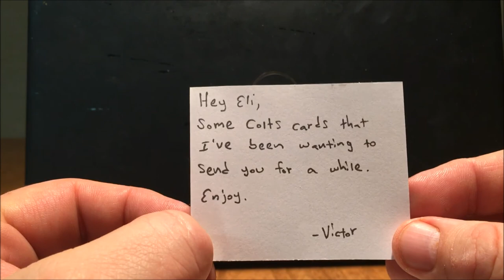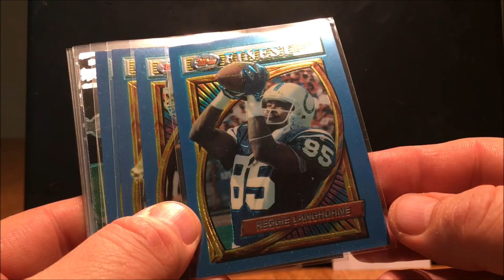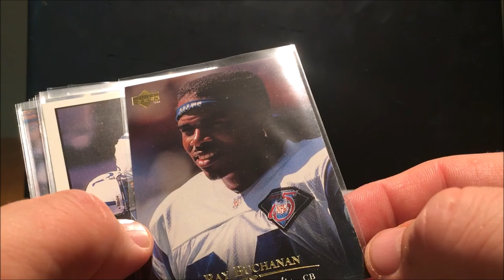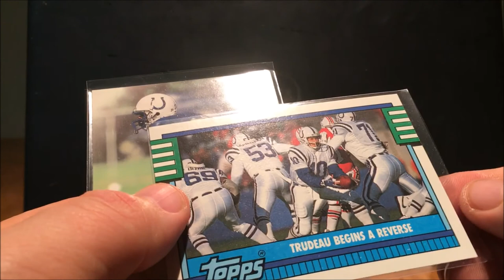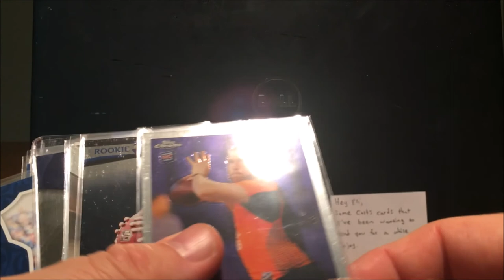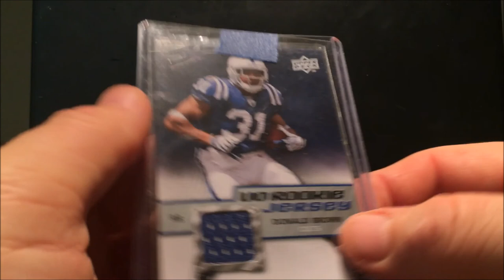Victor Negron Prince of New York Mail Day